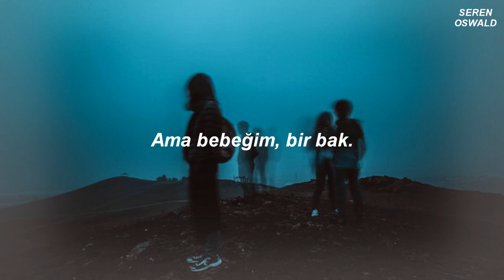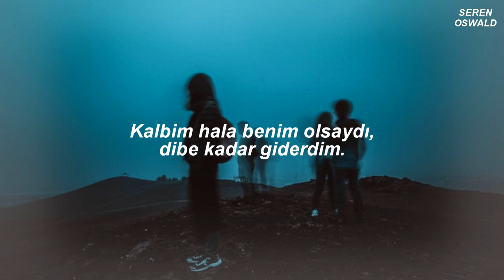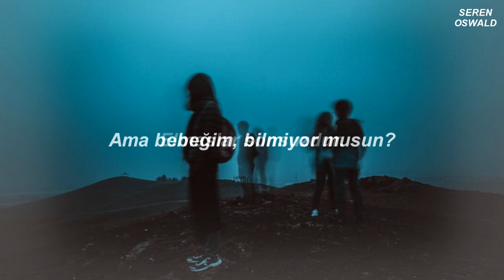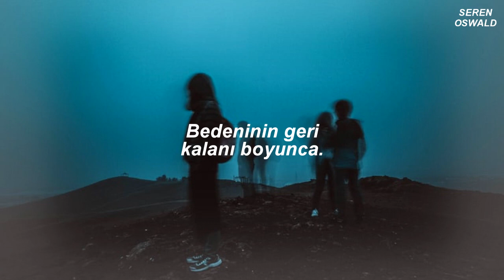Pim Stones - We Have It All (Türkçe Çeviri)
Böyle muazzam bir şarkıyı nasıl keşfettim hatırlamıyorum ama aylardır dinliyorum. O kadar güzel ki. Eşsiz bir melodisi ve sözleri var. Normalde çok sevdiğim ve diğerlerinden ayırdığım, pek bilinmeyen şarkıları başkalarıyla paylaşmam ama bunun için aynısını düşünemedim.

Sözleri okuyup geçmeyin. Aslında anlatmaya çalıştığı bir hikaye var. İnsanoğlunun doğası ile bağdaşan sözler bence.

Genius'da birinin bu şarkı hakkında söylediği kişisel yorumu çok hoşuma gitti. İstediği her şeyi alabilmek için şeytanla anlaşma yapmak, ama daha sonra sahip olduğu şeyi, sevgiyi kaybetmek hakkında bir masal diyordu.

Bedenlerimiz kaybolur ama elmaslar sonsuza dek kalır. İşte tüm insanlığın günümüzde sahip olduğu bencilce düşünce ve yaşama şekli.

lyrics;
[Verse 1]
There was fire around us, so I should have known why
The touch of his hands were as cold as his eyes
So don't you tell me we weren't hypnotised, whoa-oh, oh, whoa-oh

[Verse 2]
The print was so small, I didn't understand
He cut our thumbs and placed a feather in our hands
Told us we would see all our dreams and plans unfold, oh, whoa-oh

[Chorus 1]
Our hearts we have sold
For diamonds and gold
But hey, baby, take a look

[Verse 2]
All my life I've been heading for hell
But never had I thought I'd drag you down as well
I just couldn't resist what he was trying to sell, oh, whoa-oh

[Verse 3]
There's glory ahead, but our love will be forgotten
If my heart was still mine, I would go to the bottom
And apologise to you until the day it went rotten, whoa-oh, oh, whoa-oh

[Chorus 2]
But haven't you heard?
Hearts turn to dirt
Along with the rest of your body
It's all claimed by the earth
It will fade and it will wither
But gold, it will never
And hey, baby, don't you know

[Bridge]
Hear me
I am calling out to you for the last time

[Chorus 3]
We have it all
And haven't you heard?

[Outro]
Hear me
I am begging from you for the last time
Hear me